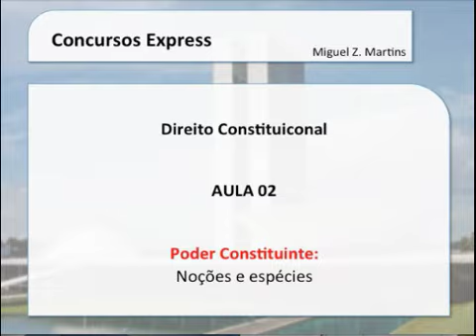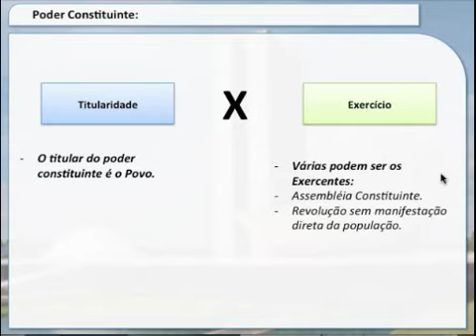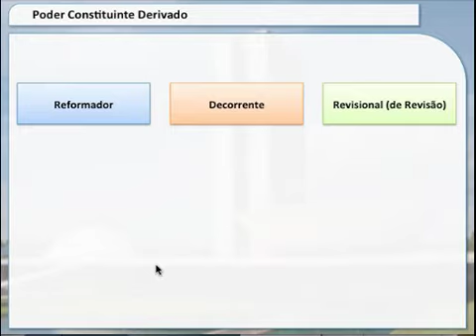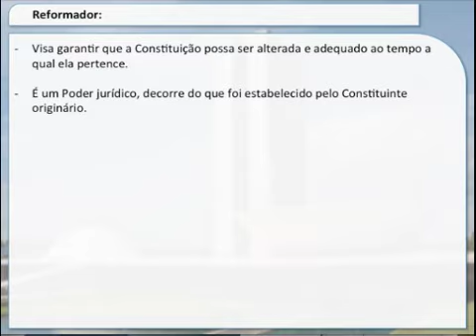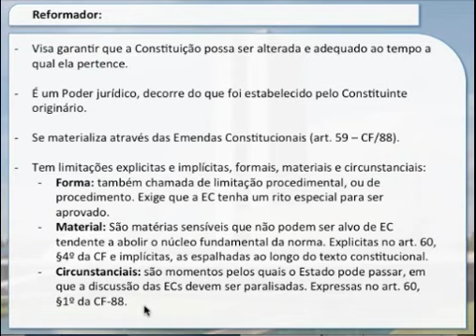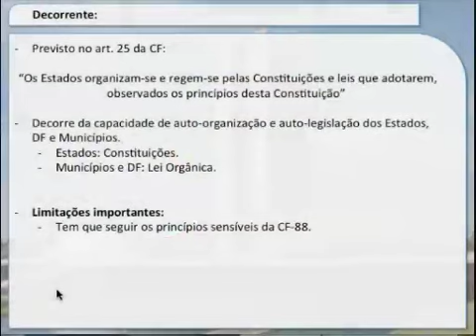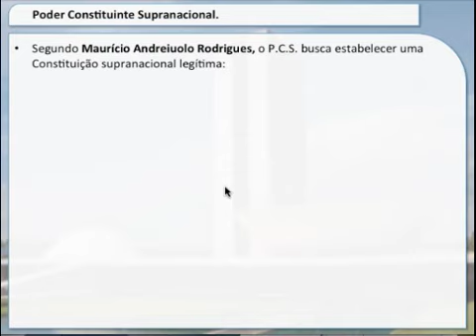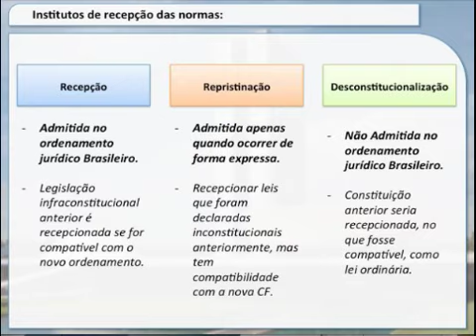Aula 02 - Poder Constituinte